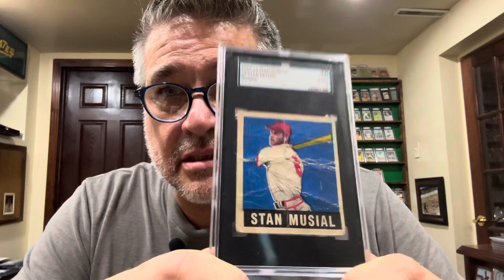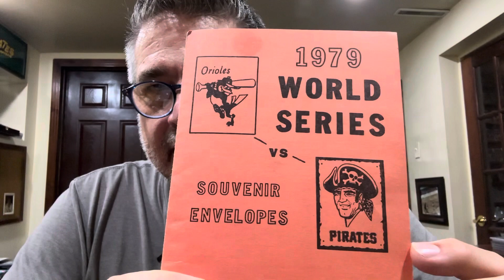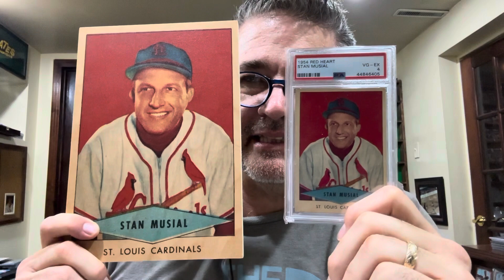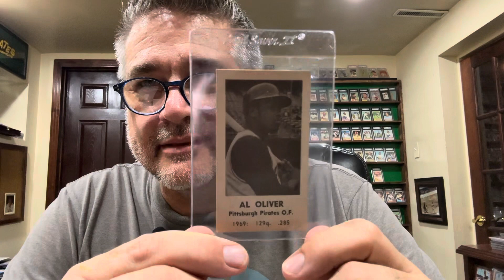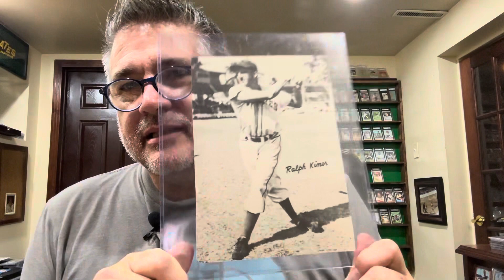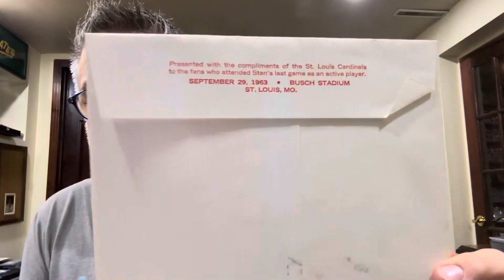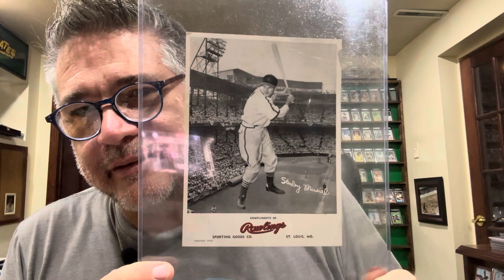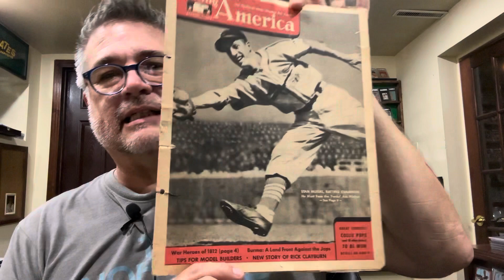I am blessed because of the YouTube cardmunity